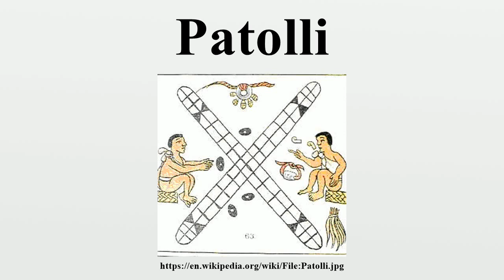Patolli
Patolli (Nahuatl: [paˈtoːlːi]) or patole (Spanish: [paˈtole]) is one of the oldest games in America.It was a game of strategy and luck, and very much a game of commoners and nobles alike.

Image-Copyright-Info
Image is in public domain
Author-Info:   Aztec work
Image-Copyright-Info